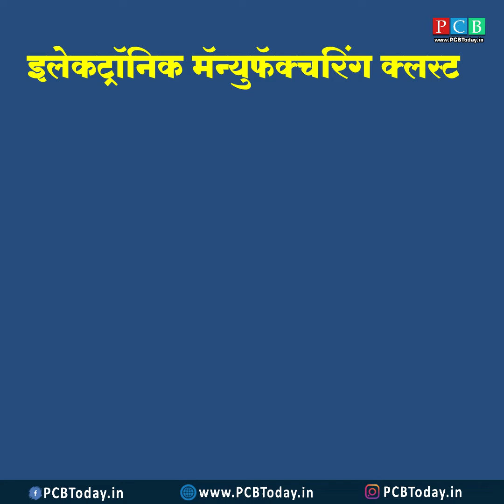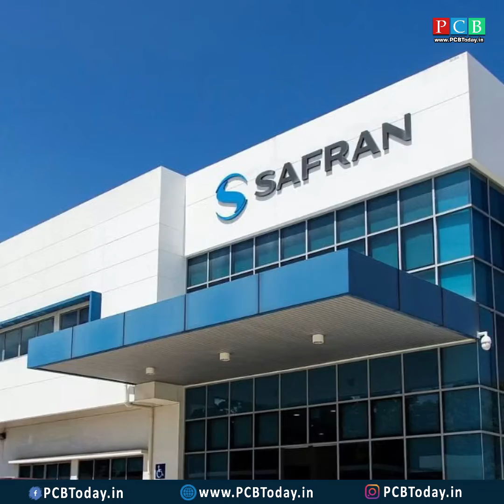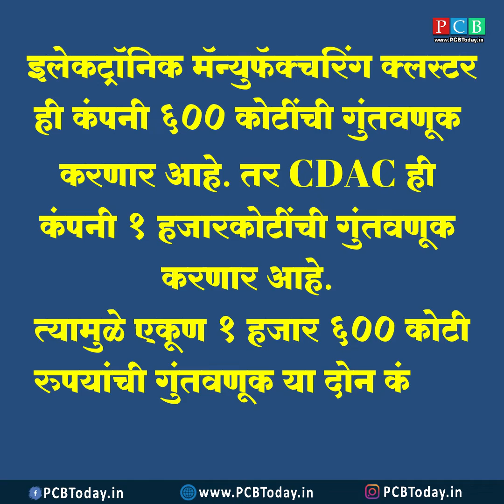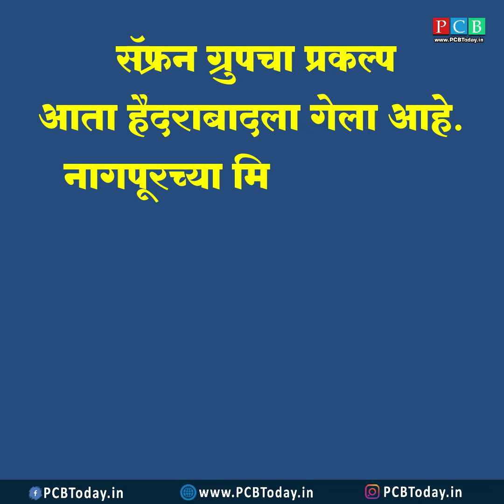महाराष्ट्रा साठी या आणखी दोन प्रकल्पांची घोषणा !